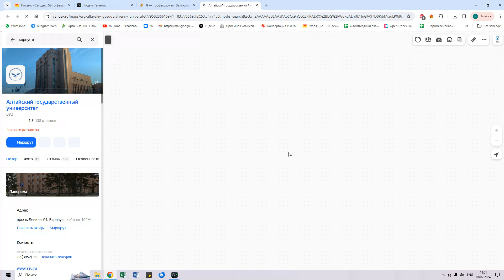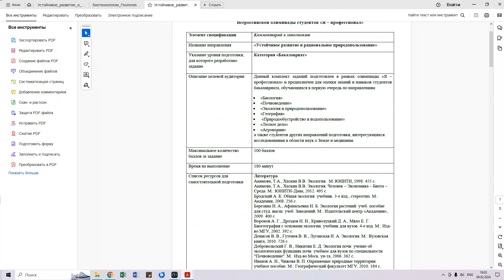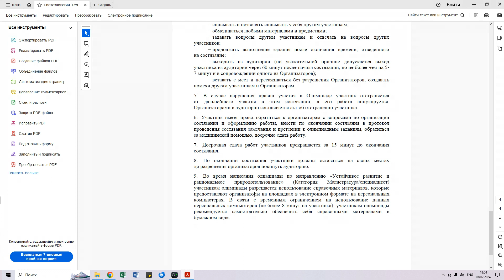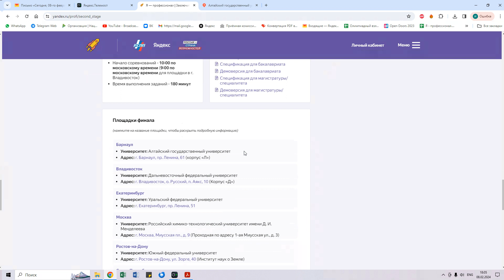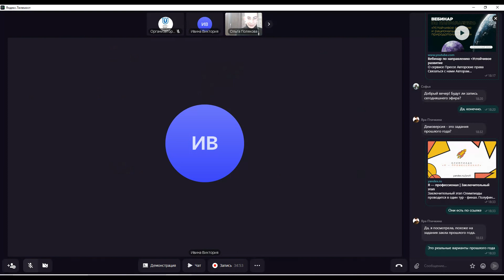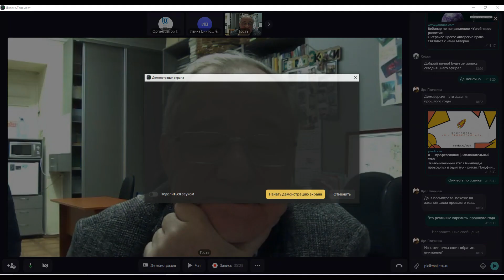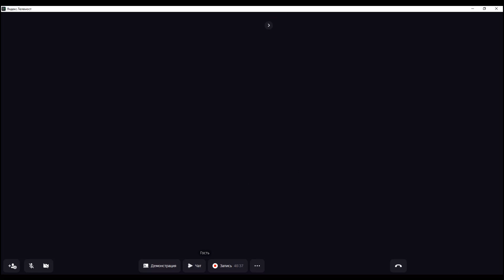Методический вебинар по направлению «Устойчивое развитие и рациональное природопользование»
Вуз-организатор ТГУ. Заключительный этап.

Спикеры:
Адам Александр Мартынович, профессор, зав. каф. экологии, природопользования и экологической инженерии института биологии, экологии, почвоведения, сельского и лесного хозяйства НИ ТГУ, д-р техн. Наук.

Полякова Ольга Игоревна, Старший преподаватель каф. лесного хозяйства и ландшафтного строительства  института биологии, экологии, почвоведения, сельского и лесного хозяйства НИ ТГУ.